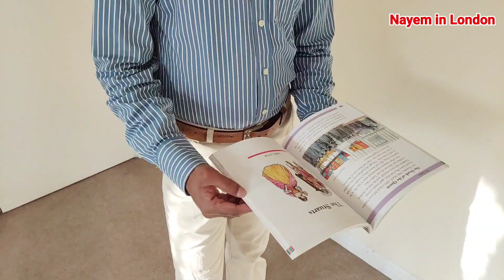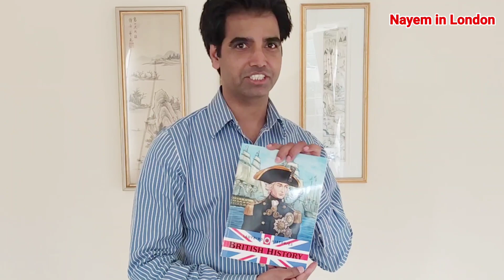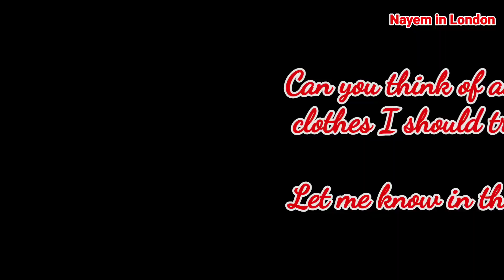What I wear in a week in London । Summer outfits in London 2021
Today I'm going to share with you what I wear in a week in London, the kind of Summer outfits in London 2021. Here I share all my outfits I wore in one week during the first week of August 2021.

Hi! everyone! This is Nayem and I am from India, but now live in London. This channel 'Nayem in London' shows life and culture in London, as well as other destinations such as museums, tourist spots and historic places.

Nayem in London takes you all on video tour on various subjects:
A. Indian in England - Life experience in and around the UK. B. Past and present situation in England C. Indians living in England and routine life of Indians D. Life in the UK E. life in England F. Different places to visit in England G. Countryside/ life in England H. Beautiful nature and location in and around London I. London busy life J. Different Museums of London K. Tourist spots in London and England.

Nayem in London is a new vlogger and needs your support, so please subscribe to this channel and share to your close ones for surprising, interesting and infotainment videos in future. Thank you so much for you time.